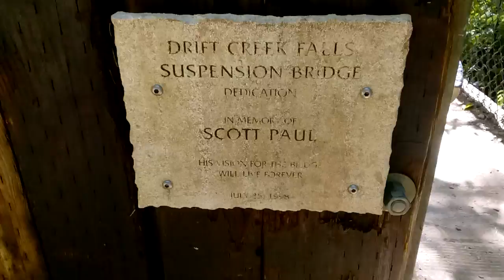Drift Creek Falls